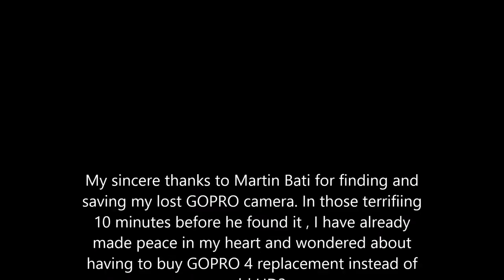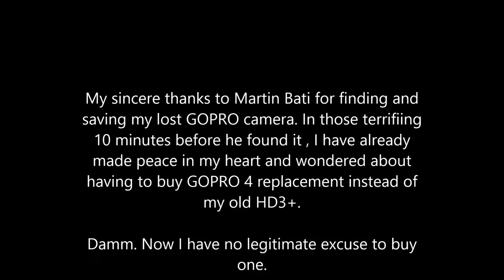BOREK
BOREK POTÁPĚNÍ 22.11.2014